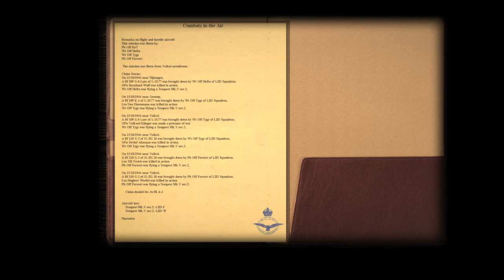LZD Kampaň - Přepadeni za svítání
Vyhnali nás z postelí, rovnou do kabin našich strojů.